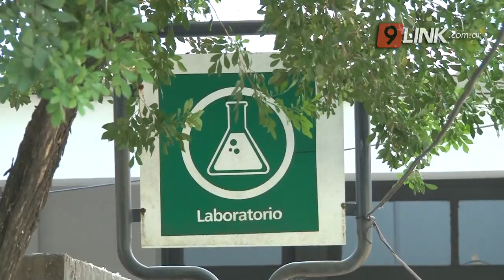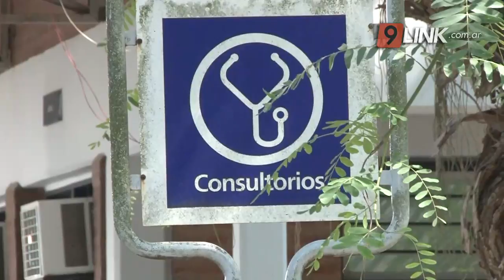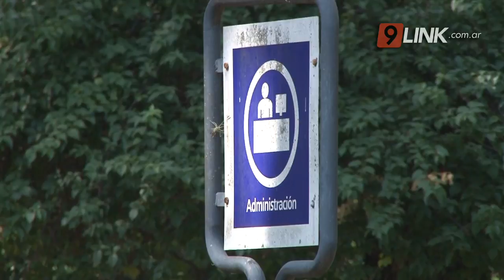C9 - RESISTENCIA - PERRANDO: LUGARES DE AISLAMIENTO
EL HOSPITAL PREPARÓ SU EDIFICIO Y SUS PROFESIONALES
En medio de esta pandemia del coronavirus en todo el país el hospital perrando de la ciudad de resistencia ha preparado especialmente diferentes salas para atender a los pacientes aislados que posiblemente puedan llegar a ese nosocomio en este sentido una de las médicas de ese hospital asegura que todo el personal está altamente capacitado para atender a un posible caso de coronavirus Hasta el momento no hay ninguna persona es lada en el hospital perrando pero las piezas especiales están ya dispuestas para aquel paciente que lo requiera.
NOTA: MARIA LAURA LEZCANO- JEFA EPIDEMIOLOGÍA PERRANDO